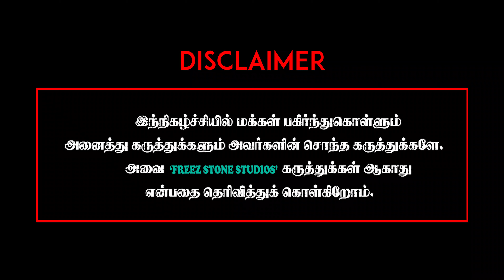KGF Chapter 2 Public Review Tamil | KGF Chapter2 Review | Yash